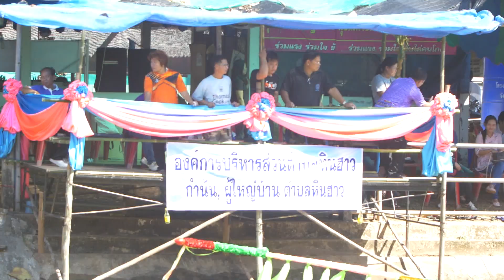ฮัก บุญส่วงเฮือหล่มเก่า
ประเพณีแข่งเรือลาพรรษา ลำน้ำพุง หน้าวัดทุ่งธงไชย หล่มเก่า เป็นประเพณีที่ชาวหล่มเก่าทุกคนรอคอย ไม่ว่าจะอยู่ที่ไหน ก็จะต้องพยายามกลับมาบ้าน เที่ยวงานแข่งเรือหล่มเก่ากันแทบทุกคน
การแข่งขันมี 3 วัน แบ่งเป็น ทีมหญิง ทีมผสม และทีมชาย ตามลำดับ โดยถือเอาวันออกพรรษาเป็นวันแรกของการแข่งเรือ เรือแต่ละลำจะมีกองเชียร์อยู่ริมลำน้ำ เชียร์กันอย่างสนุกสนาน
วีดิทัศน์นี้ จัดแสดงอยู่ที่ ศูนย์วัฒนธรรมหล่มเก่า : ประตูสู่ล้านช้างหลวงพระบาง
เมืองหล่ม เมืองหลบ เมืองสงบ เมืองเสน่ห์